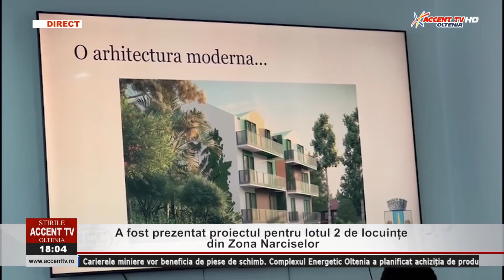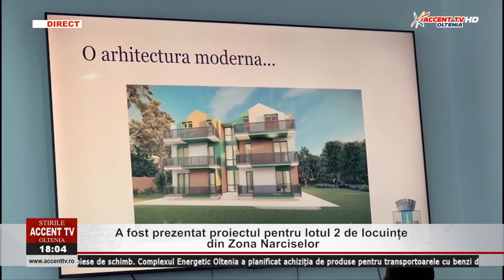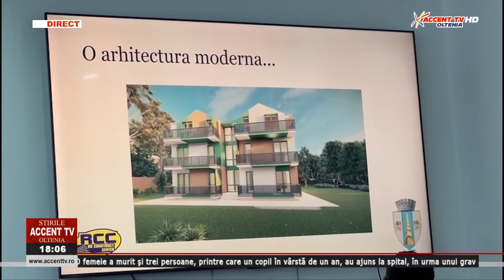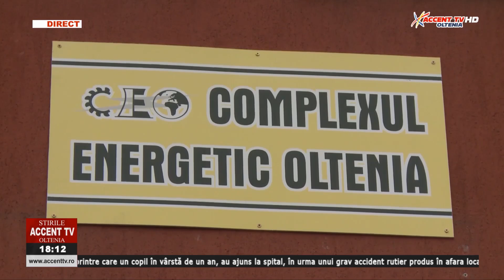Stirile Accent TV 22 august 2024